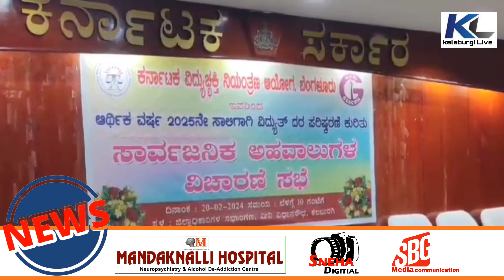20 February 2024